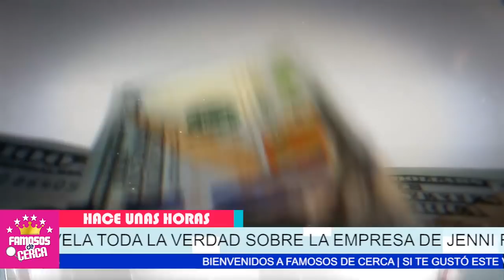⛔📌𝗔𝗖𝗢𝗥𝗥𝗔𝗟𝗔𝗗𝗔 Rosie Rivera Reacciona / 𝗔 𝗟𝗔𝗦 𝗔𝗖𝗨𝗦𝗔𝗖𝗜𝗢𝗡𝗘𝗦 𝗗𝗘 𝗖𝗛𝗜𝗤𝗨𝗜𝗦 𝗥𝗜𝗩𝗘𝗥𝗔 😱🔥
Hace Pocas Horas : Rosie Rivera se le va encima a Chiquis Rivera

 BIENVENIDOS!!!
chismes de farandula
escandalos
De primera mano
noticias
famosos mexicanos
mexico
el gordo y la flaca
estados unidos
farandula 2021
entretenimiento
farandula mexicana
chismes de famosos 2021
ventaneando
famosos
un nuevo dia
espectaculo
Hoy